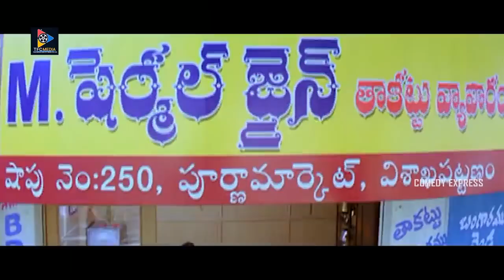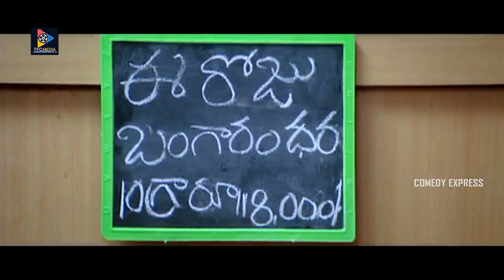Tarun & Jenny Excellent Comedy Scene | Comedy Express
Watch & Enjoy Tarun & Jenny Excellent Comedy Scene | Comedy Express.